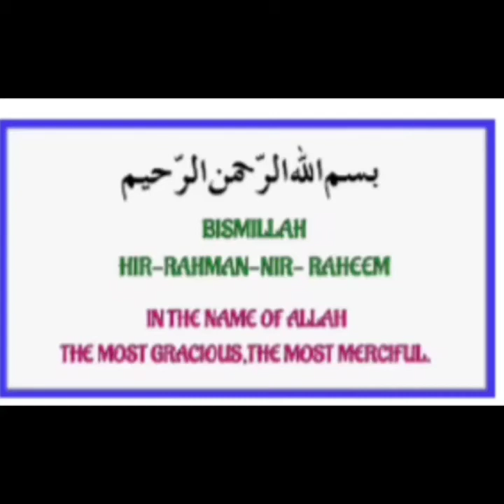Creamy Custer aik bar dekhy or bar bar banaya 😋🤤❣️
Yummy custer 😋🤤 ❣️
Buat hi mazay ka hota ha ya
Bachay buat shook say khaty hn
Or guest kay agay b pash kar sakty hn